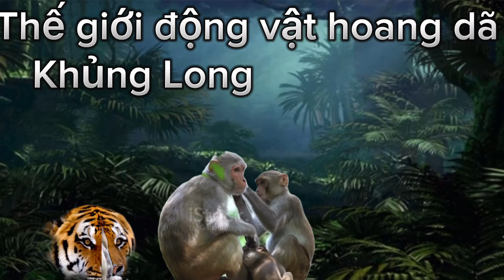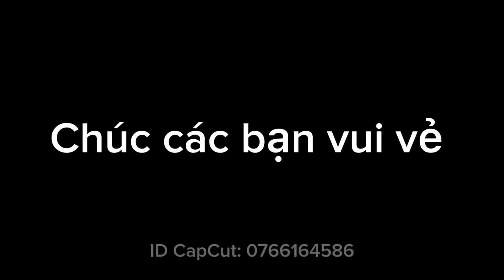Thế GIỚI ĐỘNG VẬT HOANG DÃ-Động Vật Tinh Nghịch, wildlife world,Ấu TRÙNG TINH NGHỊCH